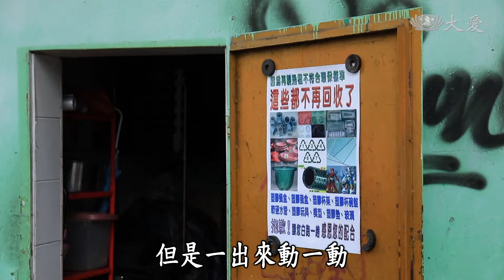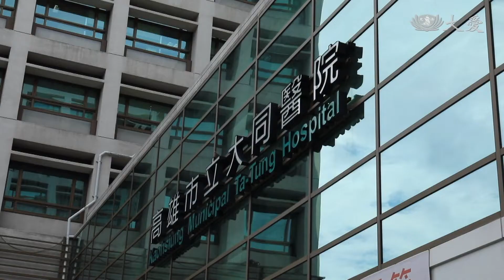【草根菩提】20180925 - 一念心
六年前一場意外，王秀惠的先生黃秉弘全身癱瘓，遇到這麼大的打擊，王秀惠不怨嘆，反而用感恩的心付出，因為她想要把先生的份一起做；而黃秉弘為了讓太太可以有時間去做她喜歡的事情，拚命做復健。夫妻倆用各自的方式，為自己、為另外一半而奮鬥。

(01813721)